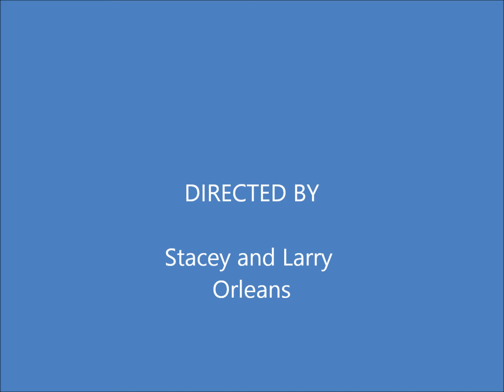Brittany-National Honor Society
Brittany Inducted Into NHS